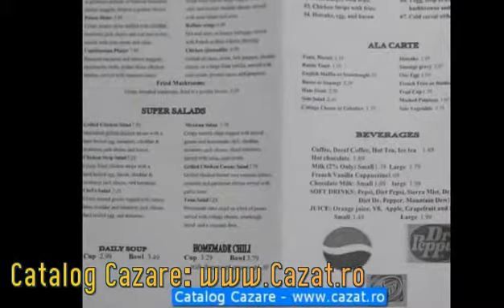Cazare Globurau, Caras Severin - Cazat.ro